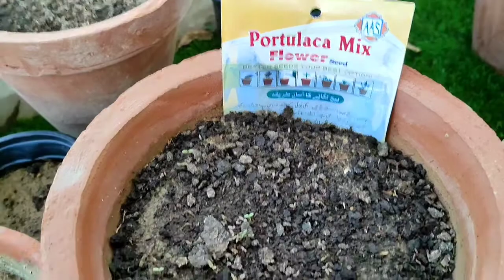Best Flowering Plants For Summer, Grow Summer Flower Plants From Seeds, KK Home Gardening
Best Flowering Plants For Summer, Grow Summer Flower Plants From Seeds, KK Home Gardening, My Little Garden, Gardening at Home